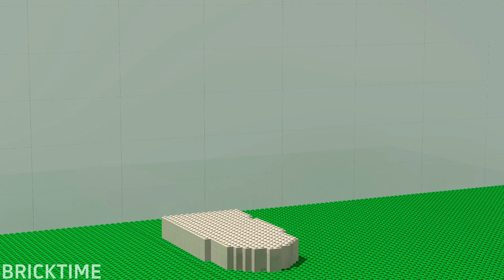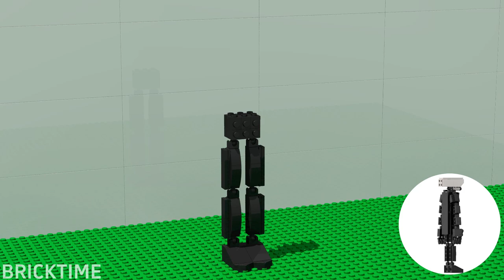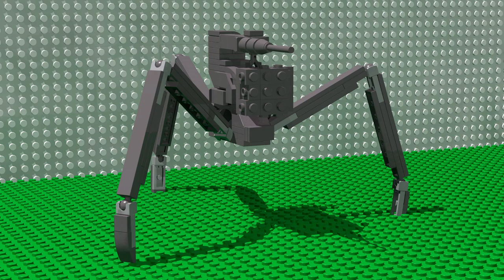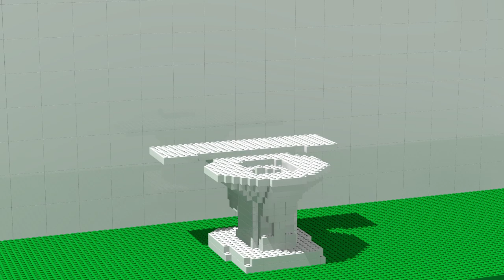LEGO ALL Characters in Skibidi Toilet: Noob, Pro, HACKER! | Skibidi Toilet (Collection #91)